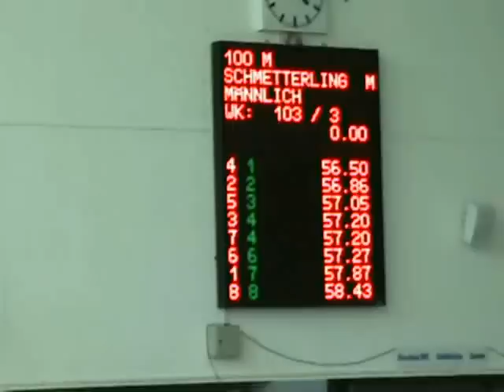Alexander Kunert gewinnt bei DJM 2012 100 m Schmetterling Finale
Alexander Kunert (96) vom SV Gelnhausen gewinnt in seinem Jahrgang die Goldmedaille über 100 m Schmetterling wie im Vorjahr in 56,50 Sekunden bei den DJM Deutschen Jahrgangsmeisterschaften in Magdeburg 2012 vor David Thomasberger aus Halle und Pascal Winter aus München